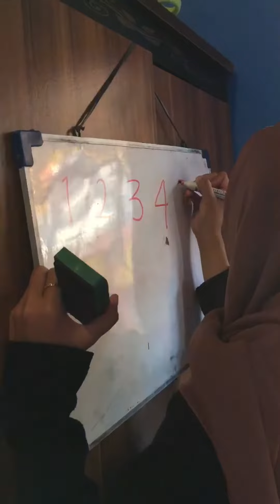Writing And Milky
Today 4 april 2022 at Chili House.

WE HAVE SO MANY GREAT PLAN AND PROGRAMS FOR THIS 2022.

Today we provide the children with milk, fruit and biscuit as part of their sustaainable meal programme

Thank you for making it happen.

This is our small contribution for the world.

Happiness don't have to be expensive.

We make do with what we have.

At chili house is always about fun and learning.

We will continue do what we do.

DONT LEAVE A BETTER WORLD FOR THE CHILDREN,  LEAVE A BETTER CHILDREN FOR THE WORLD.